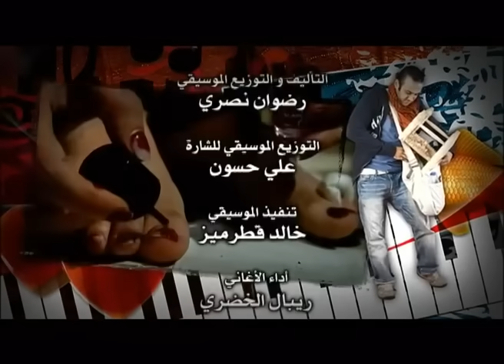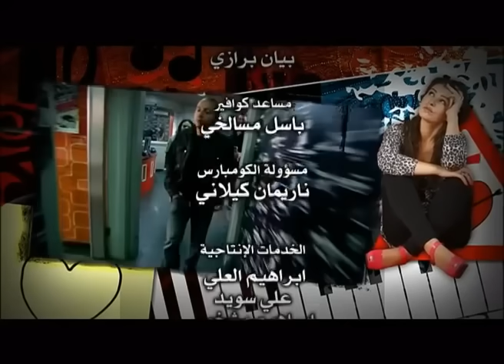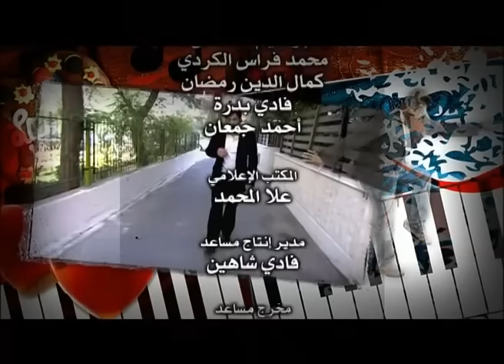مسلسل تخت شرقي ـ الحلقة 20 العشرون كاملة HD ـ Takht Sharqi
يحاول مسلسل (تخت شرقي) وعلى مدى 30 حلقة تلفزيونية أن يلاحق التفاصيل اليومية لمجمل حياتنا, تفاصيل بتراكمها تكّون ما يمكن أن يدعى عيشنا تفاصيل التناقضات التي تغلفنا والاختلافات التي قد تفرقنا والأزمات التي لا تنتهي ..المستقبل المرهون بالخوف والوحدة كرفيق دائم لحياتنا .. حكاية تتناول قصة أربع شبان يوما من الأيام كانوا من سكان المزة على اختلاف مناطقها ويوما من الأيام كانوا زملاء في المدرسة الثانوية .. ربطتهم بعد حصولهم على شهادتها ولعهم بلعب الورق .. بالرغم من اختلافهم في طباعهم , في فهمهم للحياة , في عملهم وميولهم وحتى منابتهم الاجتماعية، إلا أنهم وبشكل من الأشكال متشابهون..

تتداخل مصائرهم وتتقاطع فيما بينها لتروي قصة عن الحب والصداقة والعمل والنظرة المزدوجة إلى الأخلاق في ظل العالم الاستهلاكي , قصة عن السقطات التي يهوي فيها الشباب الحائر ما بين الأخلاق ومابين عمل يستطيعون به تأمين الحد الأدنى للحياة الآدمية, قصة عن الاحتياج للآخر وعن الغربة والوحدة وعن المعاناة اليومية من إحساس الخيبة والاستغراق في اجترار الهزائم والإحساس باللاجدوى.

تخت شرقي ، هو مجموعه النغمات المختلفة التي تصنع فيما بينها مقطوعة تسمى عيشنا.

التأليف : يم مشهدي
الإخراج : رشا شريتجي
نجوم العمل : قصي خولي, سلوم حداد, سمر سامي, أمل عرفة, سلافة معمار, عبد الهادي الصباغ, سليم صبري, مها المصري, يارا صبري, مكسيم خليل, محمد حداقي, جيني إسبر, سوسن أرشيد, معن عبد الحق, لمى ابراهيم, رنا شميس ونخبة من نجوم الدراما السورية .

الموسيقى التصويرية : رضوان نصري
غناء الشارة ادم
Takht Sharki
Tries serial ( Takht Sharki ) and over 30 television episodes that pursues the daily details of all our lives , intricate details what could be called our living Details of the contradictions that surround us and the differences that may divide us and the never-ending crises .. future on fear and lasting unity as a friend to our lives .. Tale dealing with the story of four young men one day they were residents of mezze of different regions and one day they were classmates in high school .. Rounded up after getting her degree and passion for playing paper .. Despite their differences in temperament , in their understanding of life, in their work and their orientation and even Mnapthm social , but they are in some way alike ..

Intertwined fates and intersect with each other to tell a story about love , friendship , work and outlook double to ethics in light of world consumption , a story about hiccups , which aired in which young people wandering between morality and between the work can by securing the minimum life- Adamic , a story about the need for another and the alienation and loneliness and suffering everyday sense of disappointment and soundly in rumination defeats and a sense of no avail .

Takht Sharki , is a total different tones that make among themselves cut our living called .

Author ( s ) : Yum Mshadi
Director: Rasha Sharbatji
Stars : Qusai Khouli , Salloum Haddad , Samar Sami , Amal Arafa , Sulafa Memar, Abdul Hadi al - Sabbagh , Salim Sabri , Maha al - Masri , Yara Sabri , Maxim Khalil , Mohammed Haddaqa , Jennie Isber , Sawsan Arsheen. , Maan Abdul Haq , Lama Ibrahim , Rana Chemais and a group of Syrian drama stars .

Soundtrack : Radwan Nasri
Singing emblem: Adam